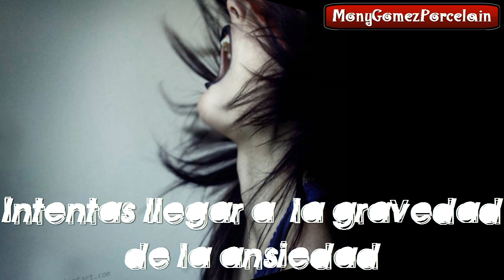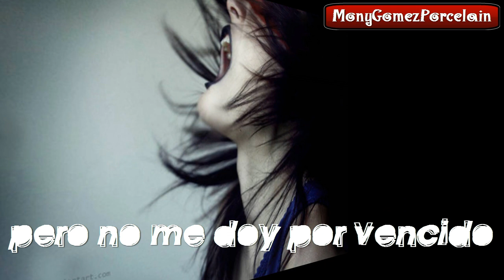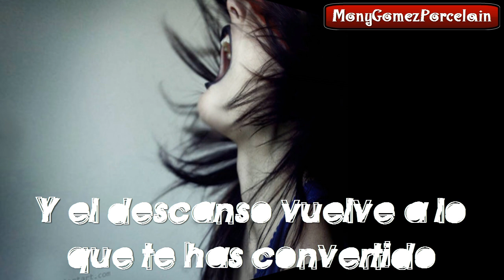Fit For Rivals - Cut Off Your Hands (Subtitulado en Español)